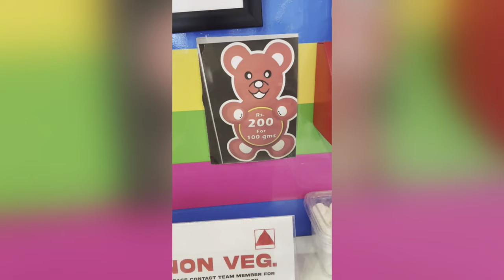India's Famous 150+ Candy Shop 🤯 | देख कर हैरान हो जाओगे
House of candy is one of the famous candy shop in india . House of candy provides many types of choclates in one shop.Do visit your near branch.

Location:
2nd floor, Elpro City Square Mall, chinchwar, Chinchwad Gaon, Pimpri-Chinchwad, Maharashtra 411033